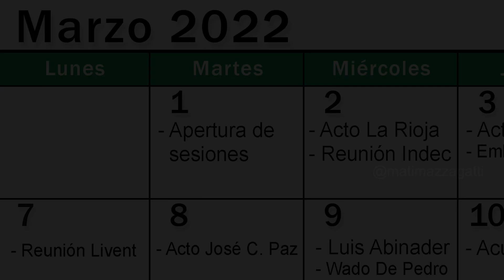OPENING 💥 GUERRA contra la INFLACIÓN 💸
La nueva temporada se viene con todo para bajar la inflación!
¿Podrá el presidente mantener los precios?